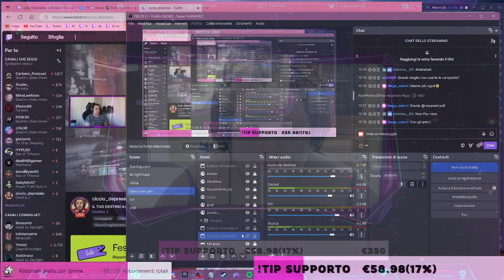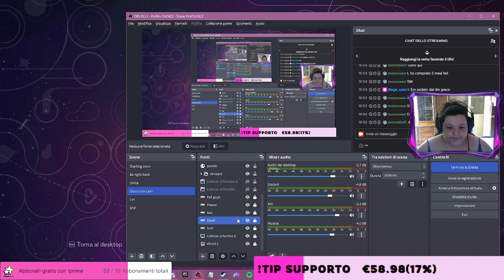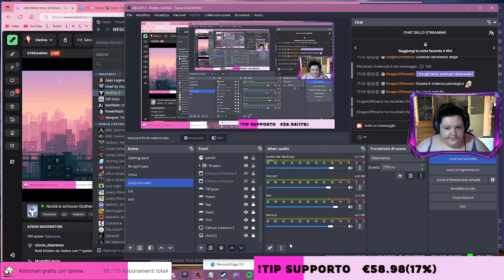🧶 Novità in arrivooo! 🎀 11-09-23